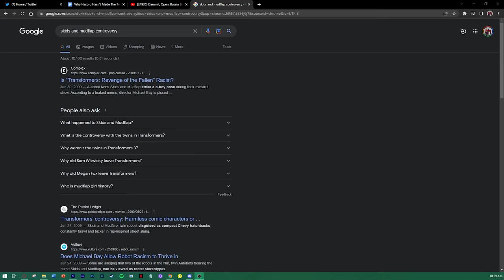Why Hasbro Hasn’t Made Studio Series Twins | transformers HFTD/ROTF Tuner Skids Review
Why Hasbro Hasn’t Made The Twins | transformers HFTD/ROTF Tuner Skids Review